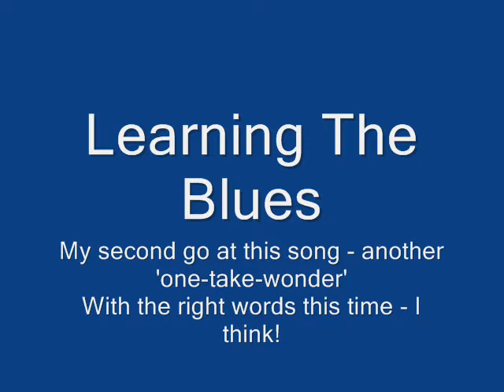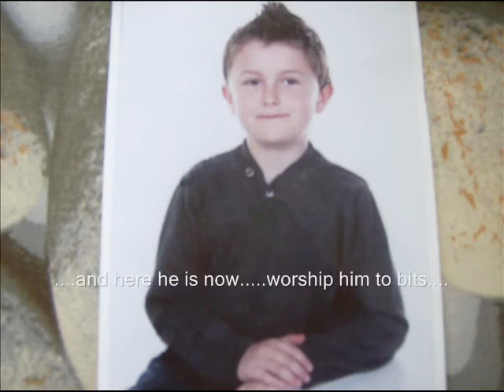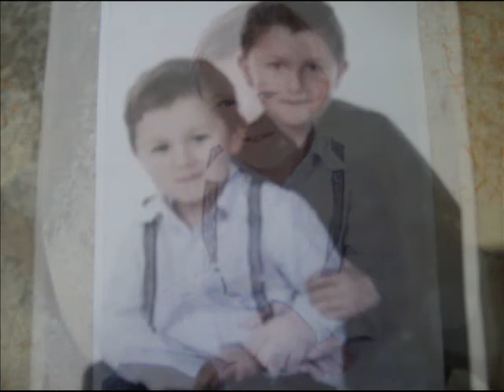Learning The Blues - ( Cover) Don Wilson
My second go at this song with the right words this time.I think :). I added captions to the photos to give a little more sense to them.I hope you enjoy .if you do visit me on

Regards

Don